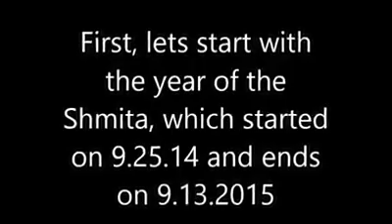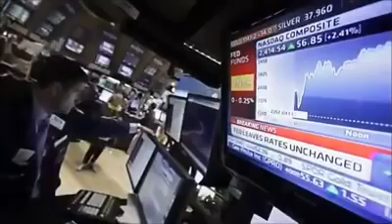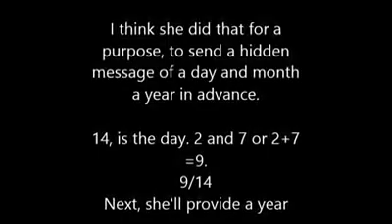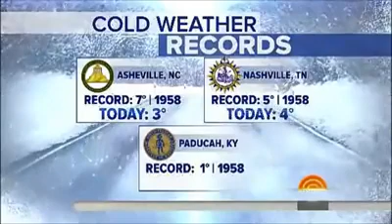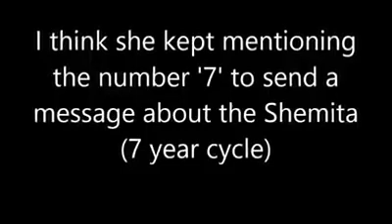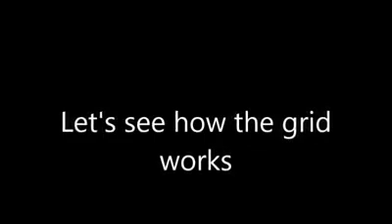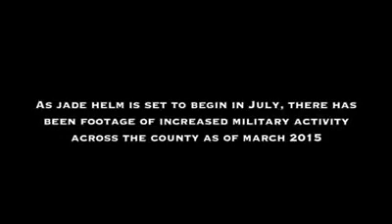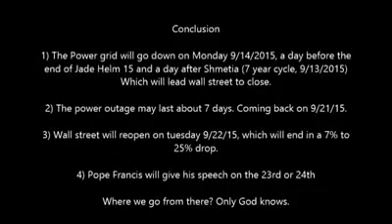Illuminati, Shemitah, Power Grid, Jade Helm, Cyber, 9/11, Economic Collapse